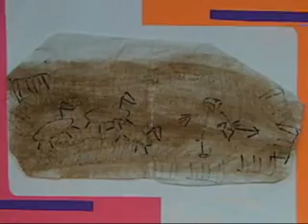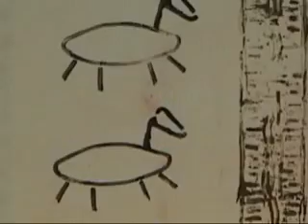Fazer Arte: Arte rupestre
Conheça um pouco mais sobre a arte do homem pré-histórico e aprenda a fazer um carimbo com desenhos rupestres. Apresentação: Rita Soares. Assista a TV UNAERP - CANAL UNIVERSITÁRIO 10 DA NET (Ribeirão Preto)